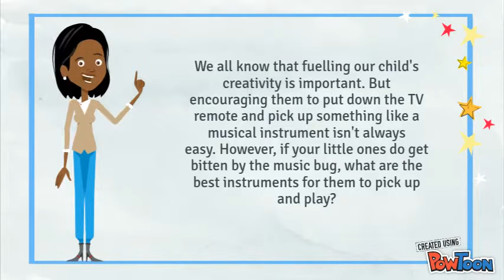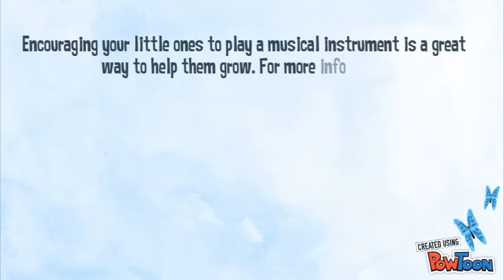Best Musical Instruments for Children